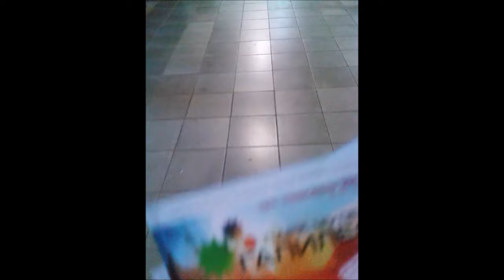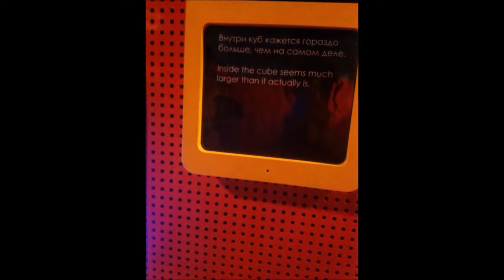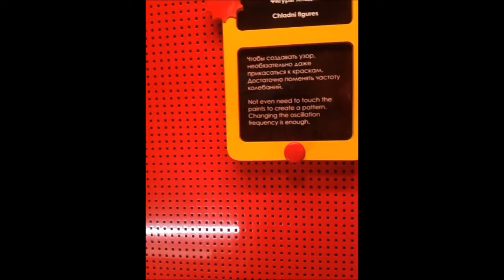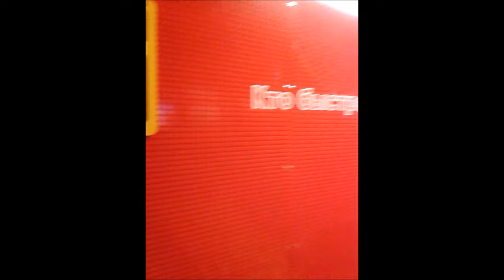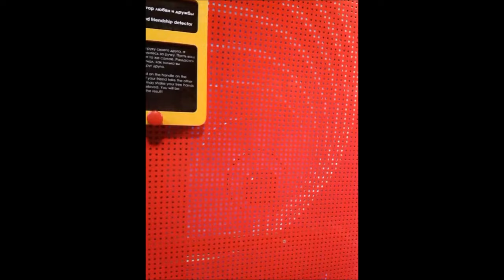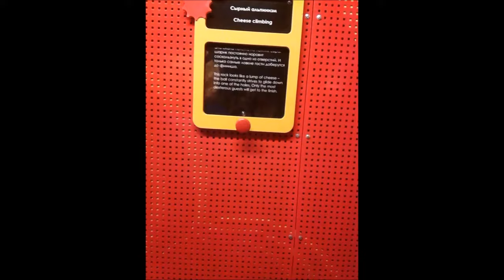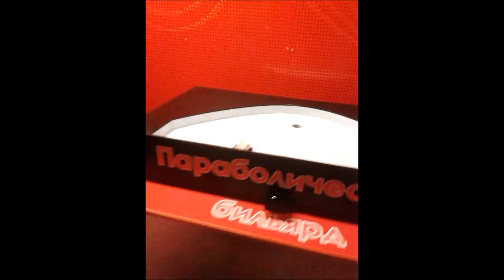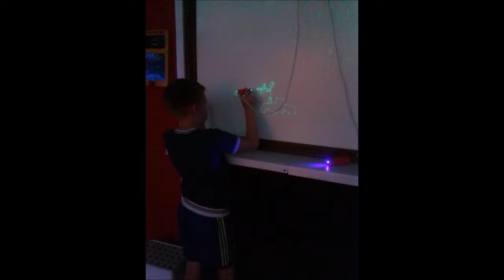Парк Чудес ГАЛИЛЕО/ Кафешка/ На птичке/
Мы с Димой сегодня посетили парк чудес Галилео, видео не могу редактировать, поэтому смотрите всё как есть.